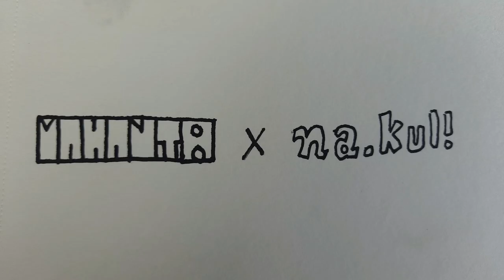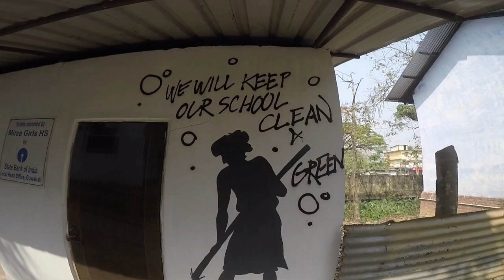Painting at Mirza Girls high school , a tribute to the frontline Corona warriors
A tribute to frontline corona warriors..The 2019–2020 coronavirus pandemic is upending life on a global level as we know it. The highly infectious coronavirus disease 2019 (COVID-19) is caused by severe acute respiratory syndrome coronavirus 2 (SARS-CoV-2). It was first seen in Wuhan, Hubei, China where its outbreak was first identified in December 2019. After almost 3 months, on March 11, 2020, the World Health Organization recognized it as a pandemic considering its significant ongoing spread in multiple countries across the world.
While on one hand people across India and around the globe are largely confined to their homes with businesses and educational institutions all shut down in an attempt to contain the virus, and on the other hand doctors, health-care workers,  cleaners  and medical staff members are leading the battle against COVID-19 from the front. Putting their own lives at risk with selfless determination for the sake of saving lives, they truly are our heroes in these challenging times. While they are putting their own health, families, and most importantly their own lives at risk, the least we can do is appreciate their efforts.
. we have painted the walls as tribute tho the real life hero's with the help of Kaamrup district  administration at Mirza girls highschool